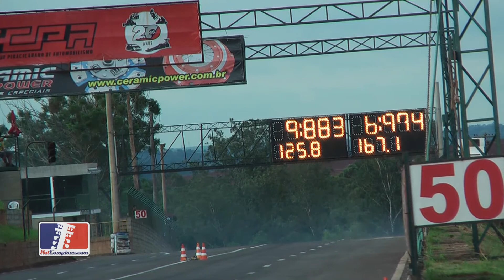Diogo Carnicelli - TO - RECORDE - 6.969@167km/h